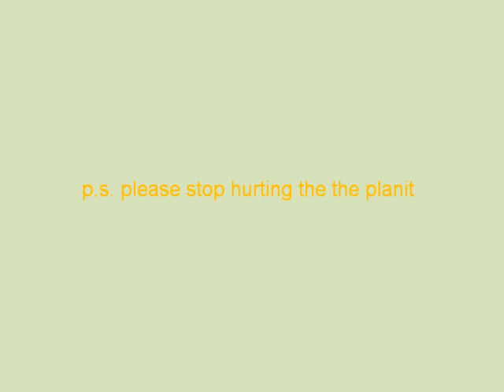THE SKY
sorry miss spelled on some parts